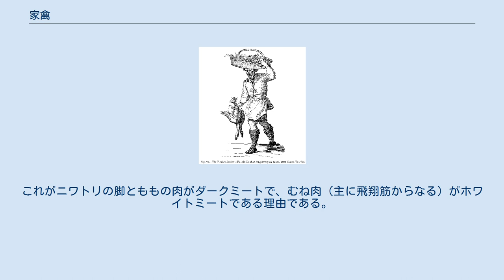家禽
他の家禽の中のアヒル チェーザレ ヴェチェッリオ風の家禽商人 家禽（かきん）とは、その肉・卵・羽毛などを利用するために飼育する鳥の総称。
または野生の鳥を人間の生活に役立てるために品種改良を施し飼育しているものをいう。
また、ペットとしての鳥を家禽として扱う場合がある。
 一般的に肉、卵用にニワトリ、ウズラ、シチメンチョウ、アヒル、ガチョウ、愛玩用にオナガドリ、チャボなどがある。
またハトは、その帰巣性を利用してレース鳩や伝書鳩としても用いられる。
 最近はダチョウ、エミュー、キジ、ホロホロチョウなどを家禽として飼育する例もある。
 家禽の最も肉づきの良い部位はむね肉（胸の飛翔筋）および、それぞれもも肉、ドラムスティックと呼ぶ脚の第1および第2部位の歩行筋である。
 鳥類解剖筋学者が「赤筋」と呼ぶダークミートは持続的な運動（ニワトリの場合主に歩行）に使われる。
濃い色はミオグロビンと呼ばれる筋肉内の化合物によるもので、この物質は酸素の運搬に主要な役割を果たす。
対照的に白筋は、短く非効率な瞬発的運動（ニワトリの飛翔）に適している。
これがニワトリの脚とももの肉がダークミートで、むね肉（主に飛翔筋からなる）がホワイトミートである理由である。
アヒルやダチョウなどの他の鳥は、飛翔用の部位がより発達しており、全体が赤筋（ダークミート）である。